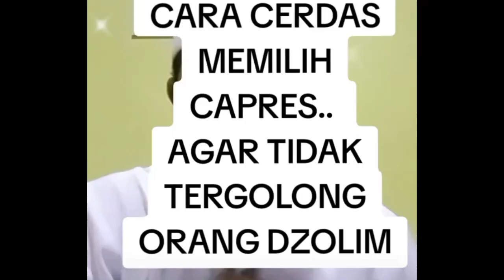Cara Cerdas Memilih Capres agar tidak tergolong orang zolim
Follow juga:
Snack video : Hendrik The Movie [NF]